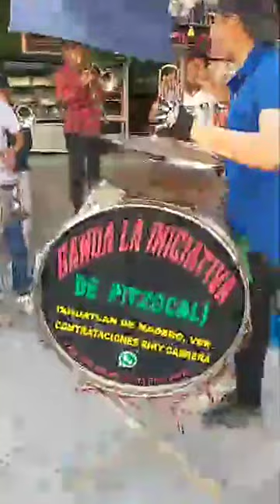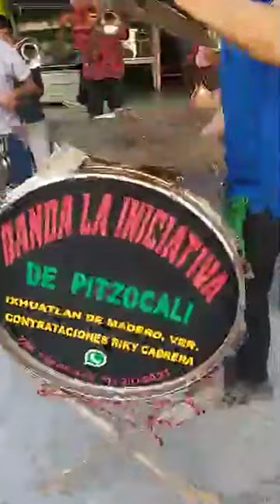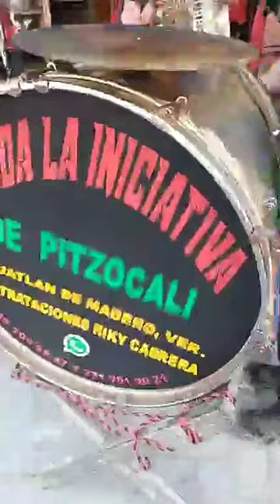Carnavales de las Huastecas 2024 Carnaval 2024 de la Huasteca 2024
Muchas gracias por visitar este tu canal, y sobre todo gracias por mostrar interes en nustras cultura, costumbre y tradicion de la huasteca, mostramos un poco de esta region en cuanto a su comida, paisajes y su tradicional musica, banda huapangos y musica tropical

gracias
Jamadi
Tlazcamati